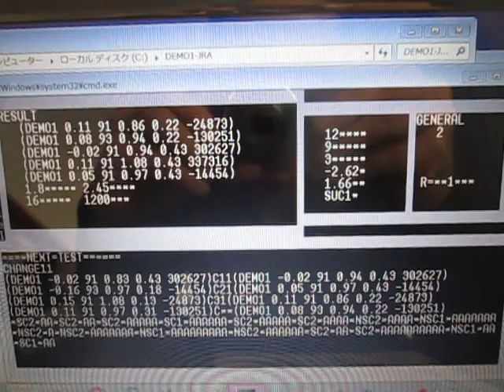実験パラメータのシミュレーションシステム （超音波システム研究所 ultrasonic-labo）